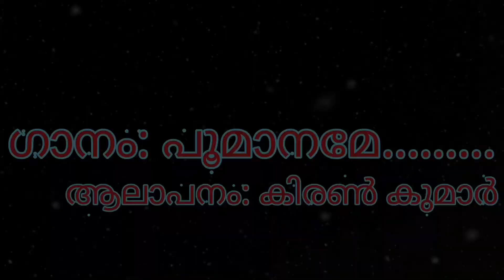Poomaname || Kiran Kumar || Nirakkoottu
Super hit song of 80's. and one of my favorites as well.